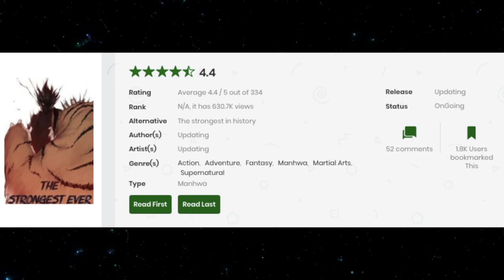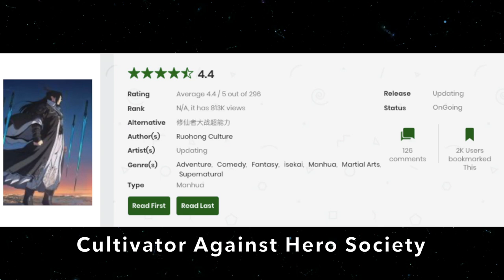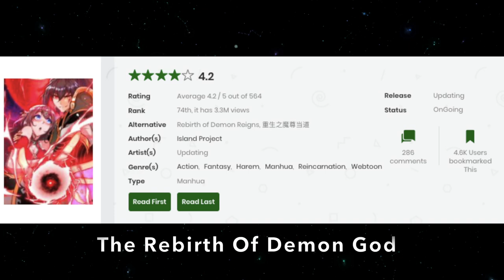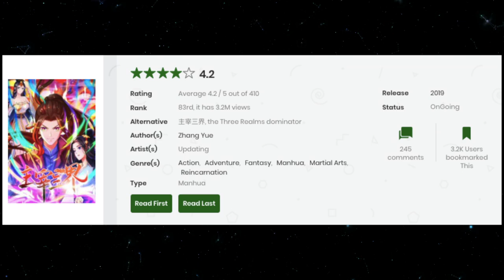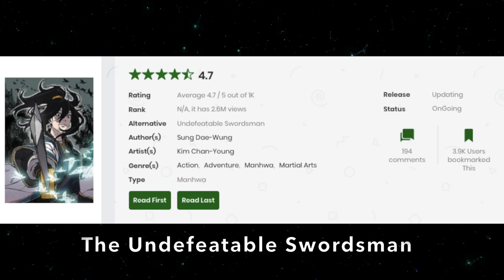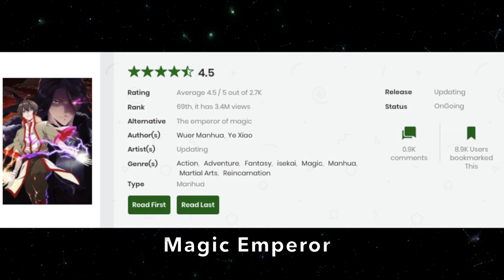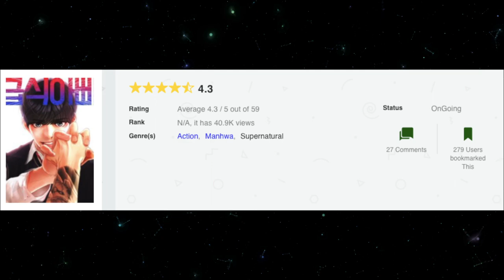Top 10 Cultivation Manhwa/Manhua/Manga Where MC is Overpowered & Badass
Here we have the list of Top 10 Cultivation Manhwa/Manhua/Manga where MC is overpowered and badass. These manhwa/manhua/manga's are interesting and the art here is also good. Most of these are hidden gems. So, pick out your favorite and start reading it. There is a bonus one at the end of the video, so make sure to watch till the end of the video and pick out your favorite manhwa/manhua/manga.

Thumbnail Source:
- Legend Of The Northern Blade
- The Strongest Ever
- Eleceed